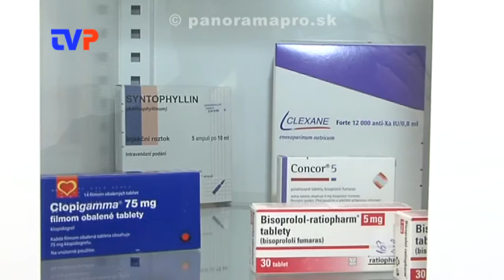Interná ambulancia v Žarnovici opäť otvorená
Reportáž z odovzdávania ambulancie novému lekárovi MUDr. Gálikovi.